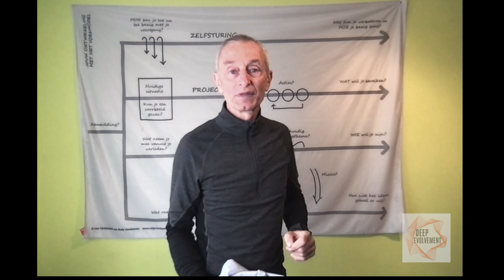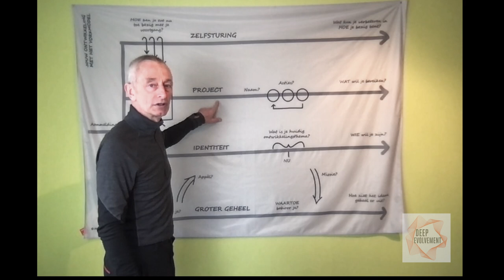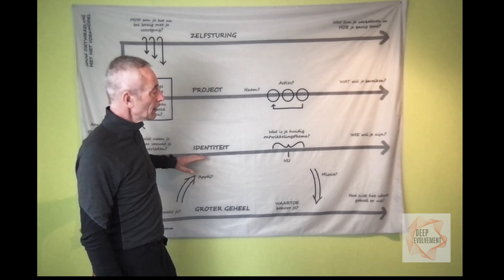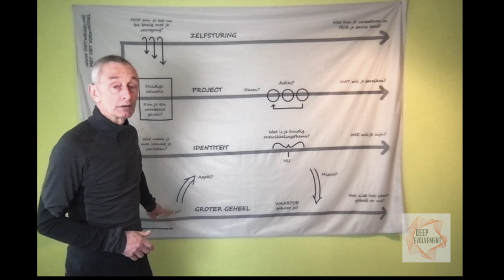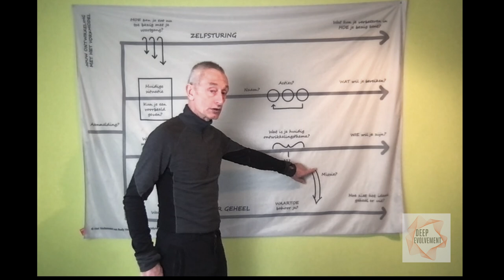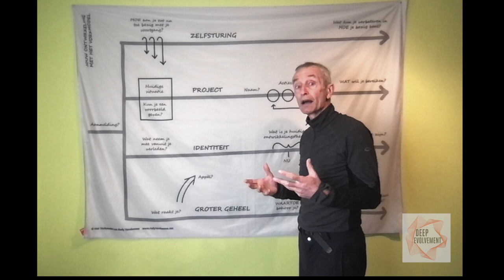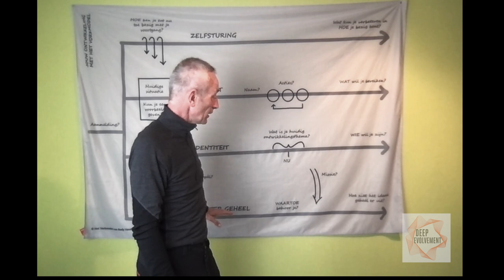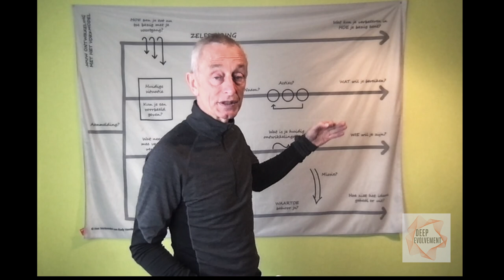Vandamme legt het Vorkmodel uit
Rudy Vandamme, dit dit model ontworpen heeft, legt het nog eens uit.

Het Vorkmodel helpt om ontwikkeling in beeld te brengen. Je switcht tussen vier sporen van aandacht: zelfsturing, project, identiteit, groter geheel.